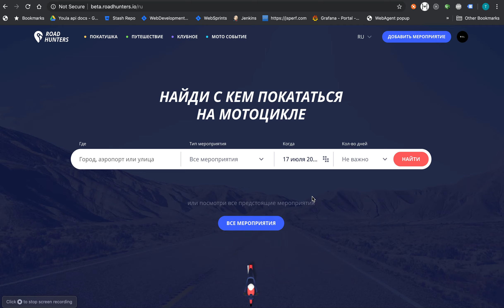Screen Recording 2019 07 17 at 17 04 43